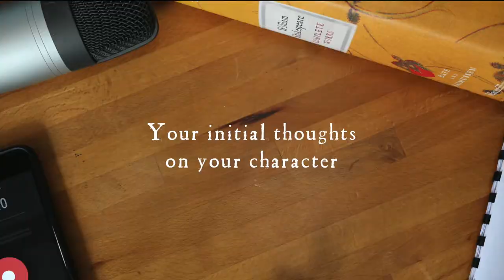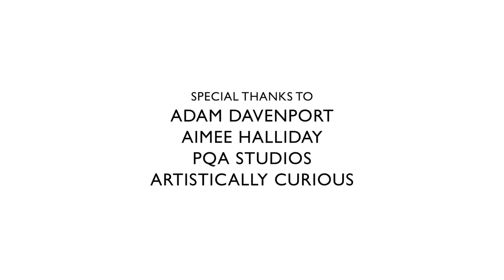Speak the Speech - Shakespeare in Lockdown: Character Development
Hear from two of the actors as they describe their route into developing their characters, all the way from the start of the process to the end.

This behind the scenes documentary forms part of the 7 episode Speak the Speech: Shakespeare in Lockdown series.